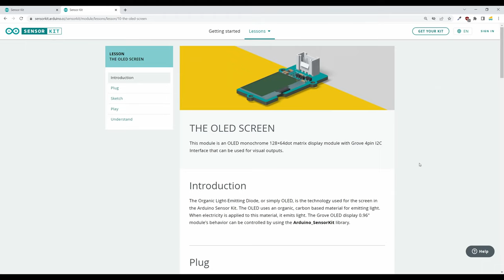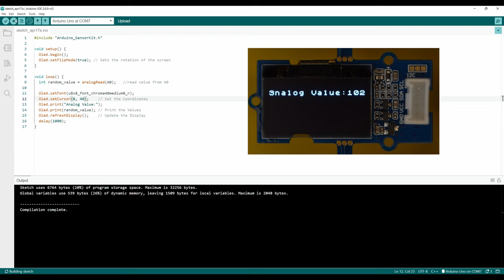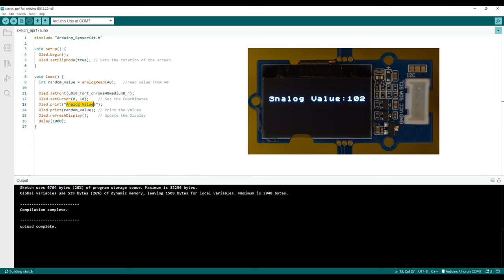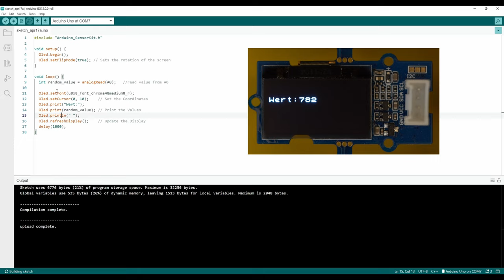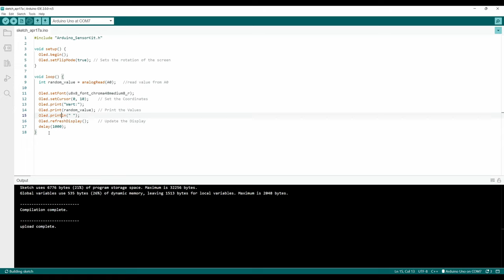Das OLED-Display (Arduino Sensor Kit Tutorial)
In diesem Arduino Sensor Kit Tutorial geht es um die Funktionsweise des OLED-Displays.